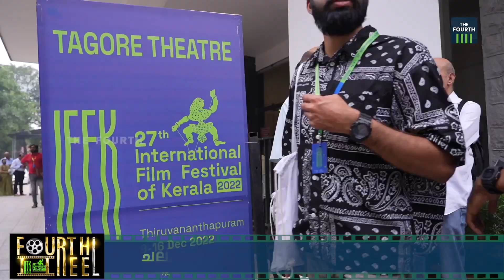മേള തുടങ്ങി ; തീയേറ്റര്‍ നിറഞ്ഞു | IFFK 2022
കേരള രാജ്യാന്തര ചലച്ചിത്രമേളയില്‍ ചിത്രങ്ങളുടെ പ്രദര്‍ശനം തുടങ്ങി . മികച്ച പ്രേക്ഷക പങ്കാളിത്തോടെയാണ് തുടക്കം.